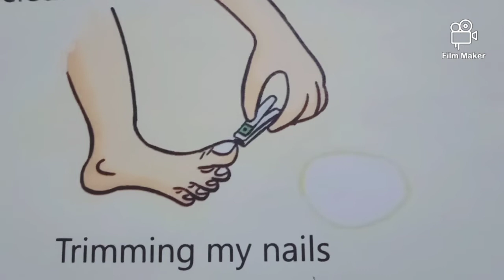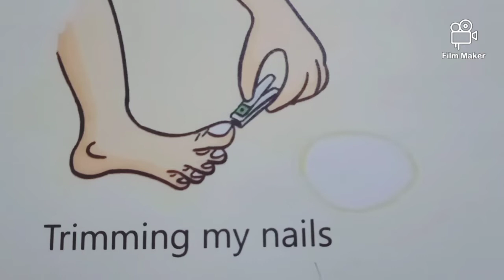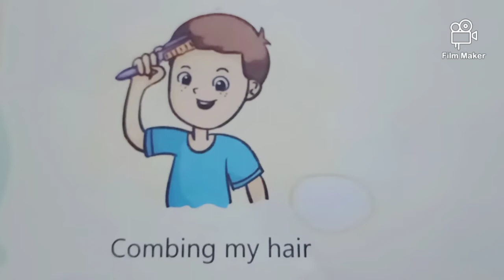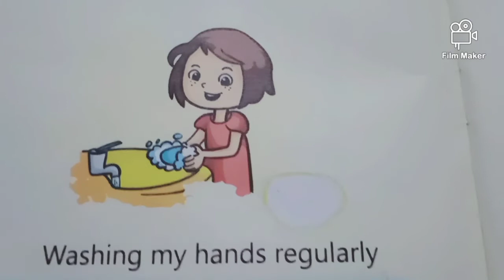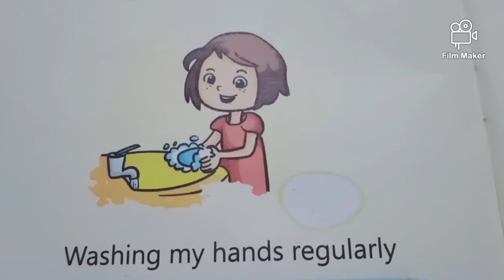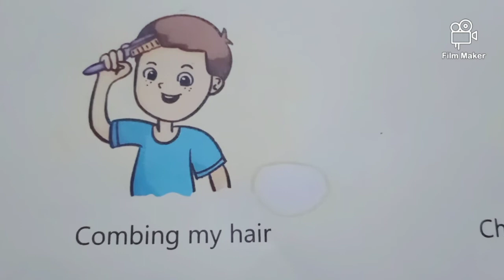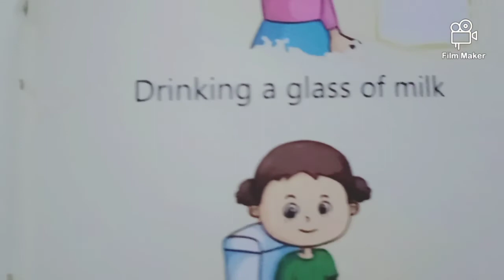SUMMER CREATIVE MONTH) ((GOOD MANNERS & MY BODY HYGIENE ))